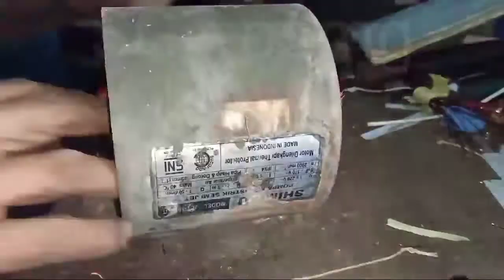Gulung Dinamo Pompa Semi Jet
selamat datang,selamat berjumpa di channel sagala teknik.
kesempatan kali ini saya membuat video kegiatan sehari hari gulung ulang dinamo semi jet.pompa yg saya kerjakan simizu 108 ya bosku.
silahkan disimak ya untuk yg pemula.